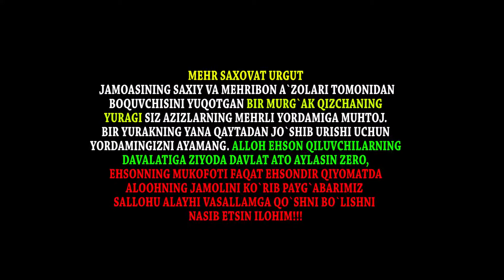Qizaloqning murg‘ak yurakchasi yordamga muhtoj.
Mehr Saxovat Urgut jamoasi rivoji uchun o‘z hissangizni qo‘shing. Alloh saxovatga dalolat qiluvchlarni ham saxovatli insonlar qatoriga qo‘shar ekan.